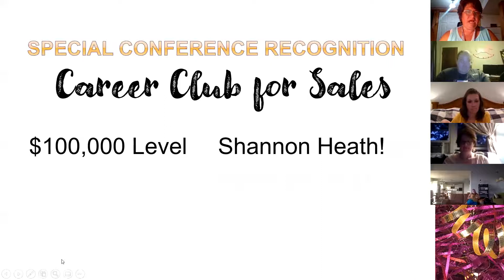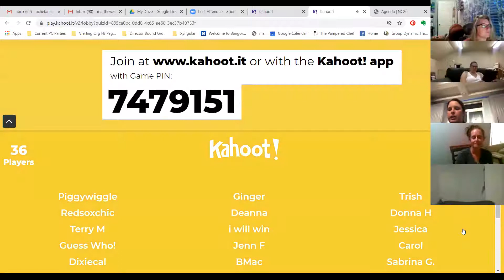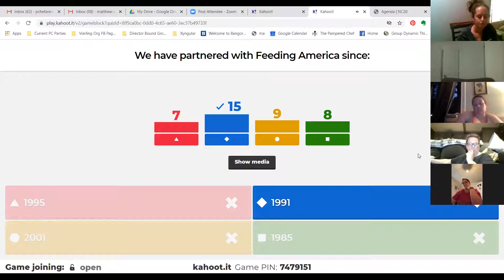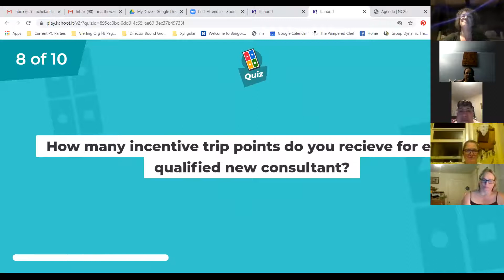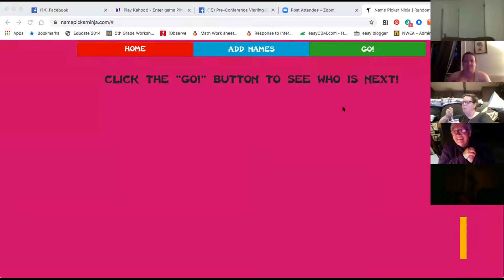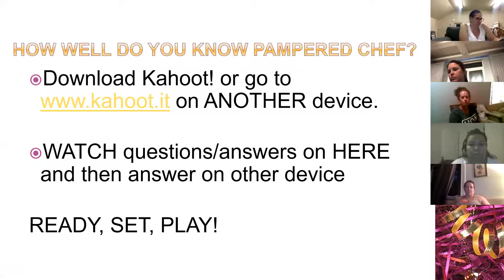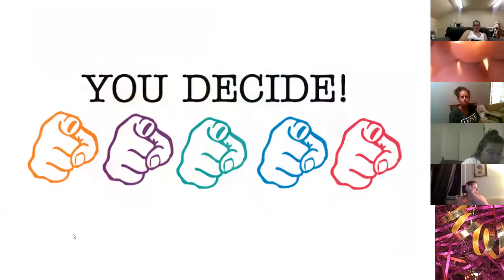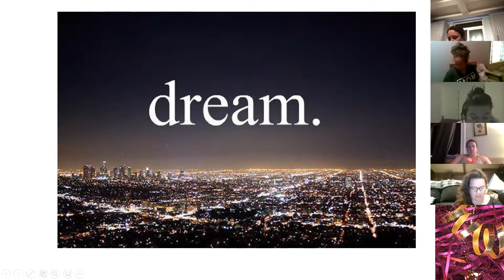Nat Conf 2020 Team Time Part 2